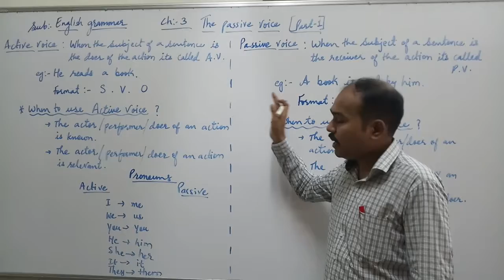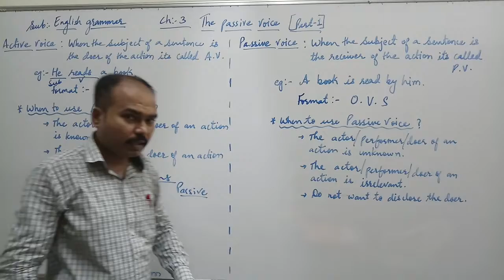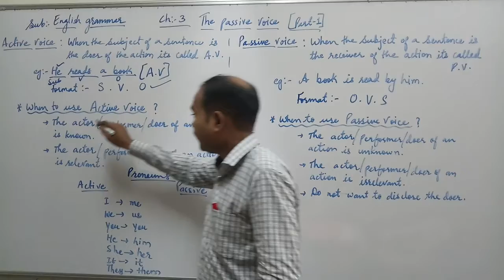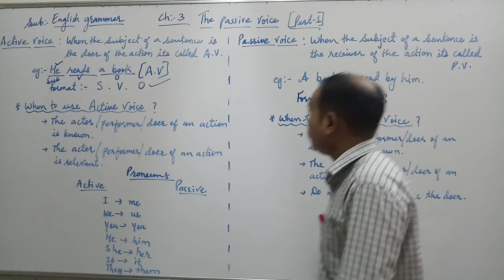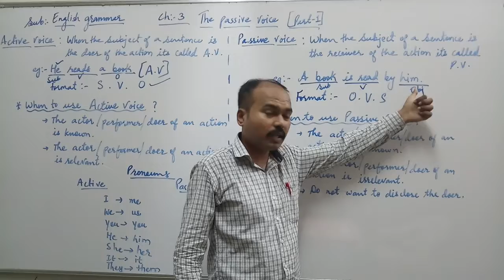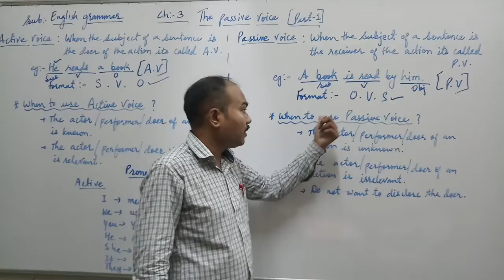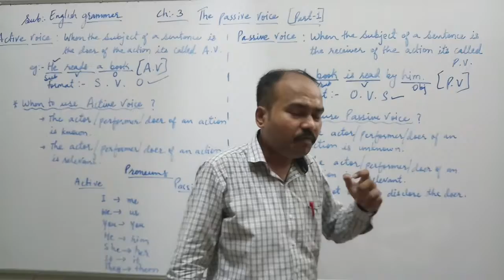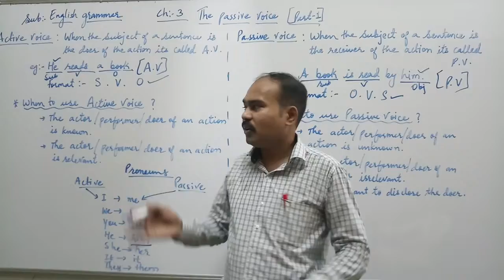English grammar G-10 ch:- 3. The Passive voice (part-1)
Meaning and uses